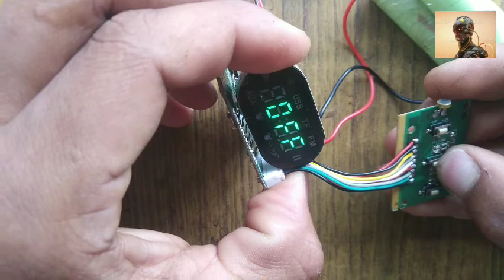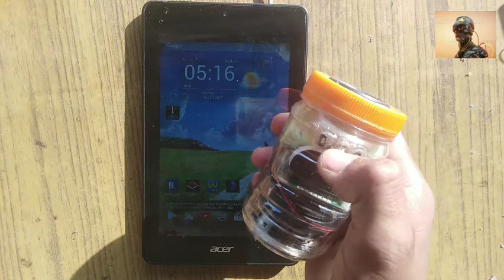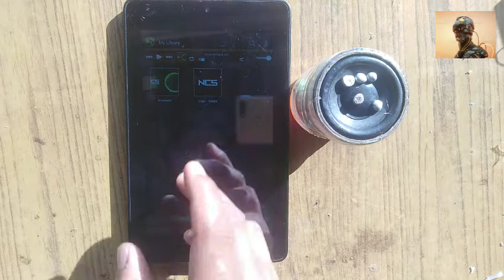Diy idea to repair JY-25 bluetooth ic problem and a way to built a Bluetooth speaker